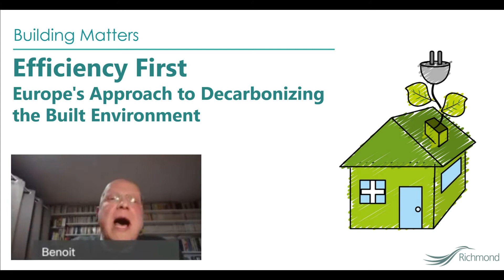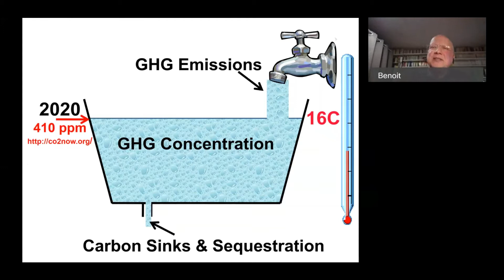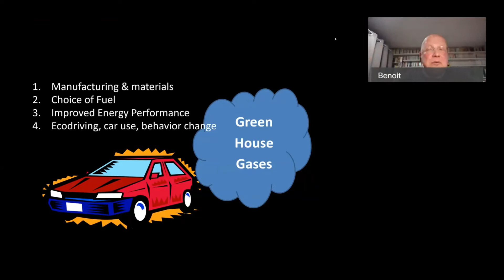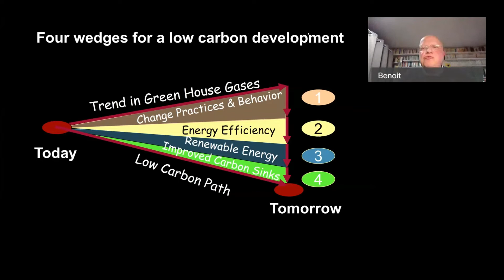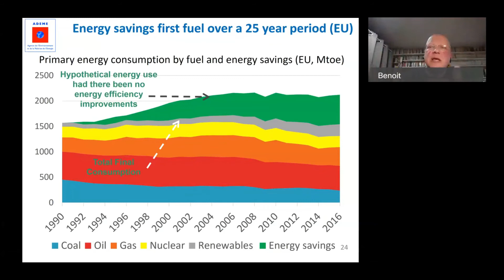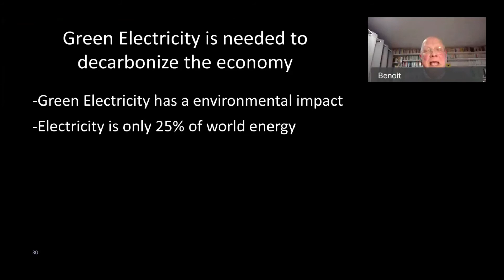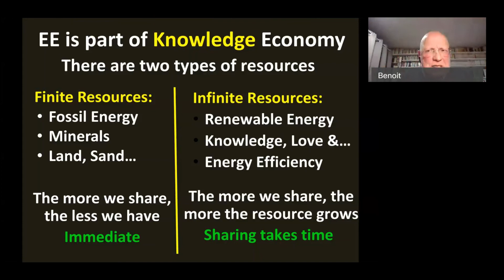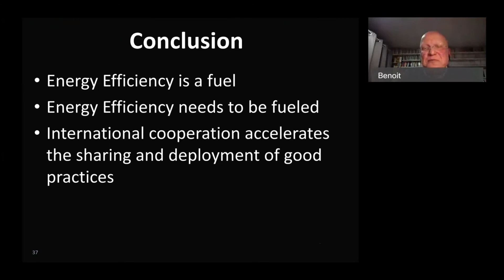Efficiency First: Europe's Approach to Decarbonizing the Built Environment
Benoit Lebot, former Exec Director of the International Partnership on Energy Efficient Cooperation (IPEEC), speaks about the important of energy efficiency in the efforts to decarbonize the building sector and beyond.

Building Matters webinar hosted by the City of Richmond | March 2021